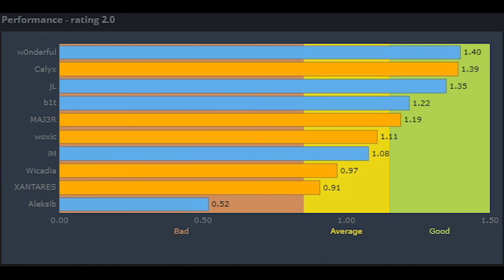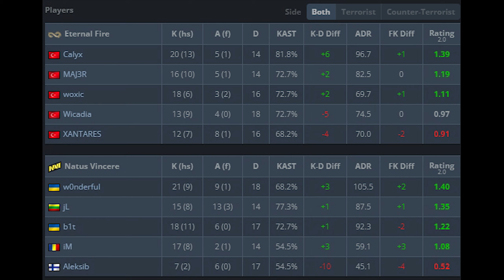NaVi w0nderful (21-18) vs EF (Inferno) | PGL CS2 Major Copenhagen 2024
►Crosshair：
mirage:CSGO-2X2Yp-4aoJt-W6W6O-Wumb5-Di9aC
inferno:CSGO-2X2Yp-4aoJt-W6W6O-Wumb5-Di9aC
►Viewmodel：viewmodel_fov 68; viewmodel_offset_x 2.5; viewmodel_offset_y 0; viewmodel_offset_z -1.5; viewmodel_presetpos 3; cl_usenewbob false;

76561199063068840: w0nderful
CSGO-2X2Yp-4aoJt-W6W6O-Wumb5-Di9aC
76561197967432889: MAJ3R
CSGO-dB2kZ-vRqYD-jr9OB-hqiVw-HvD7K
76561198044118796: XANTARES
CSGO-xbpe2-E24RJ-YXNuO-pQvt8-ppNAK
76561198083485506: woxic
CSGO-hVyt6-6w7hL-hQyc6-xReeD-3sNkO
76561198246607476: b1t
CSGO-uhRzT-7Ja3V-Jmszb-KDYyF-V2NQC
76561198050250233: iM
CSGO-6qm2u-iRhyf-qbTtV-FODQK-HwpcG
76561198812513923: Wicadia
CSGO-X6aDW-ay3bo-jrR3u-tKxZD-fj5BO
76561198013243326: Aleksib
CSGO-u7Opu-Ey6G8-BwfrX-CYG35-qhRqJ
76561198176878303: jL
CSGO-nB43K-C8VUK-uEPyw-sZHsm-nx6KQ
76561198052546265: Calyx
CSGO-TBB6p-8YM9j-Bnp7J-cJbhs-NxZkF